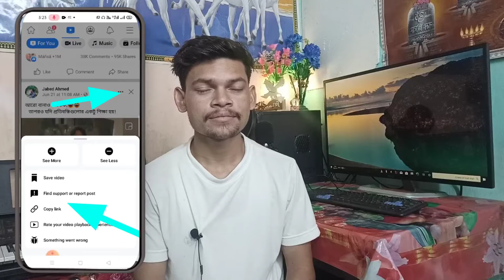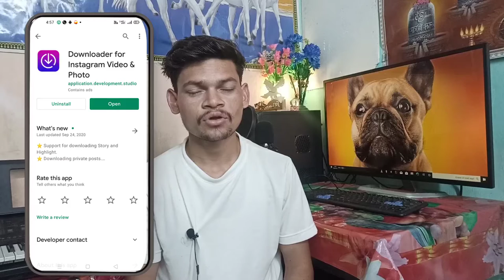How To download facebook instagram videos few second. Trick of the Day😊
★★★ Contact And follow me friends★★★

Video related Topic:
1. How To download facebook insta videos
2. How To download instagram videos.
3. How to download facebook videos.